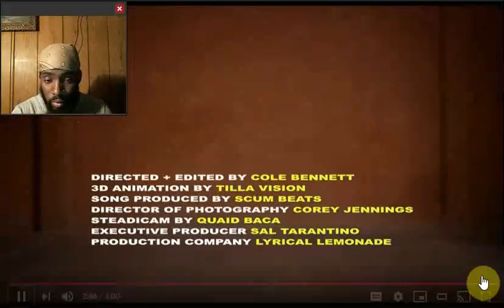Blueface - Thotiana Remix ft. Cardi B (Dir. by @_ColeBennett_) (REACTION!)